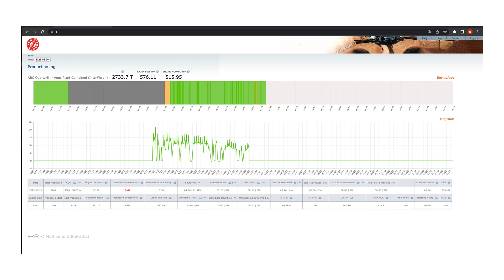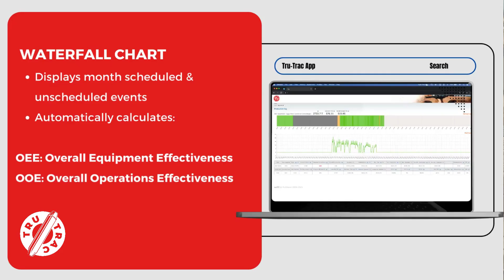Tru-Trac Belt Scales - Remote Monitoring System